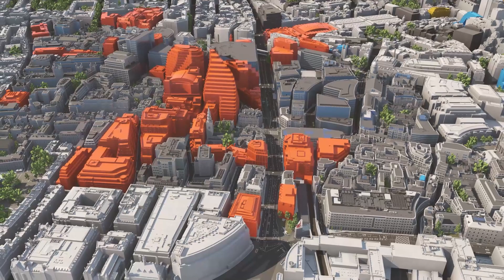Fleet Street Quarter x VU.CITY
You are looking at the Fleet Street Quarter: A Business Improvement District taking a leading role in shaping this historic location into a thriving quarter. ✨
The Fleet Street Quarter was established as a major new Business Improvement District (BID), in order to not only create a strong business collective that provides a powerful voice for local businesses, but also to inject new energy into the area, and create a safer and cleaner destination for all who live, work or visit the area.

This BID aspires to shape the whole area into a thriving place to live, work and visit. Which is why we were delighted to be a part of this landmark moment by helping bring the evolution of the area to life. Through the use of an advanced 3D model, Fleet Street Quarter vividly depicts the historical background, current condition, and envisioned future of the region. This interactive visualisation enables the public and stakeholders to comprehend the complexities of proposed developments, cultivating a true understanding of the forthcoming transformation.

Watch the video below to see these planned improvements to the area brought to life, including double the number of safe cycle routes and the additional 3,000 sq m of pedestrian space.